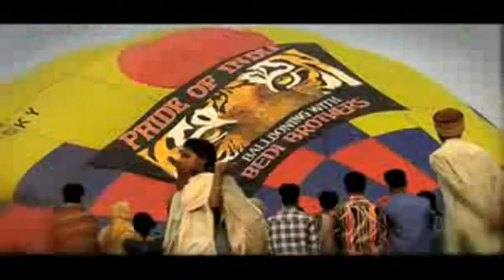Ballooning with Bedi Brothers